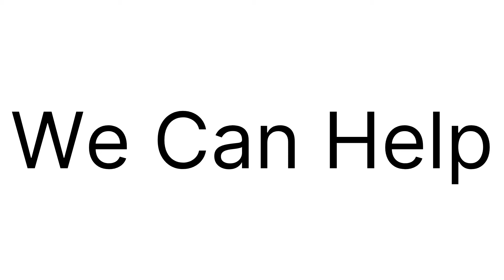Hey You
A message that you matter, from our heart to yours.
To learn more about our community and how we can help,